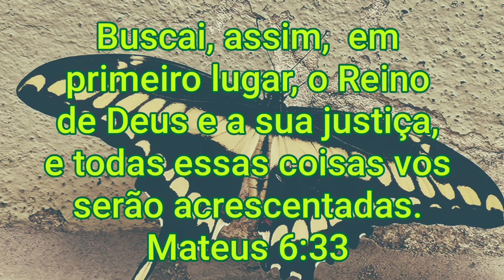Ninho com 13 ovos 🤔